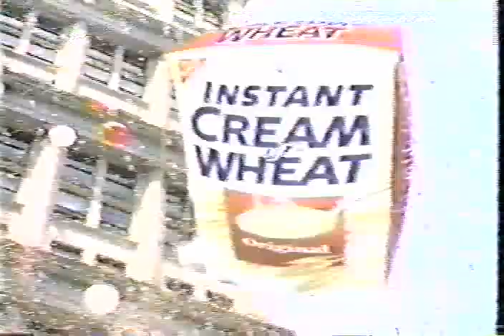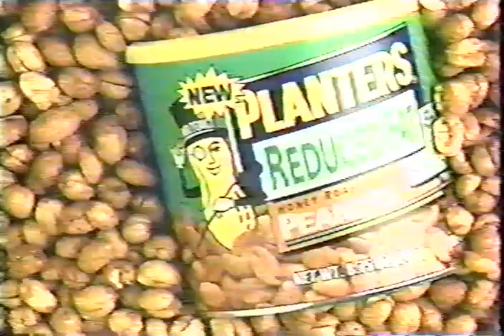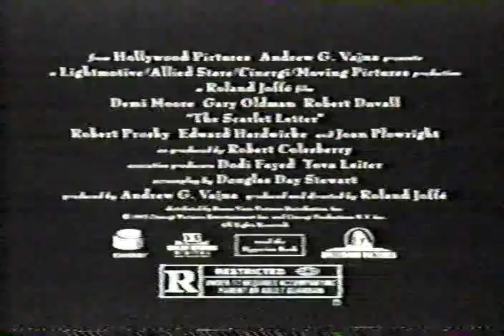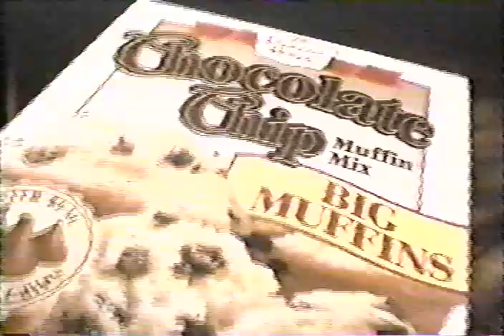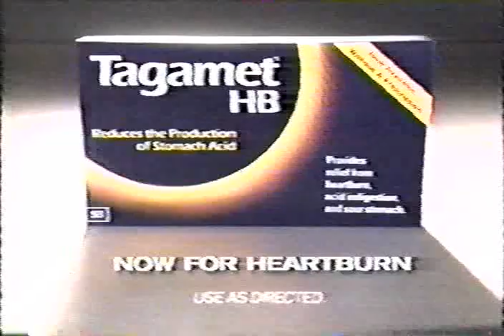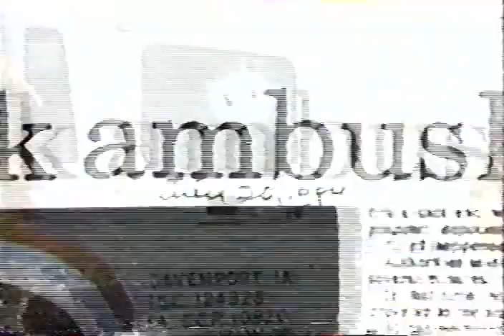Loving Clay's Death (includes wraparound segments hosted by Lauren-Marie Taylor)